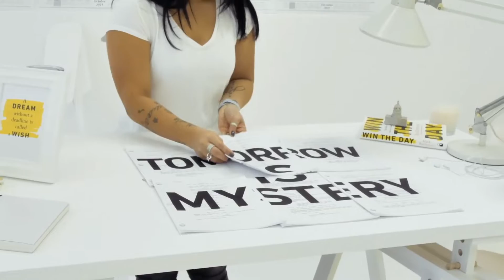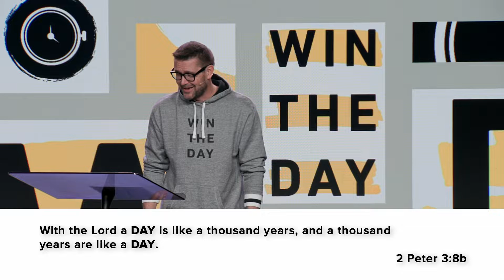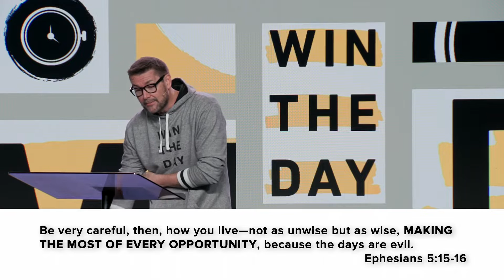Win The Day: Habit #6: Wind The Clock - Dr. Mark Batterson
Dr. Mark Batterson continues our Win The Day Series with Habit #6!
Time is measured in MINUTES, but life is measured in MOMENTS. You don’t FIND TIME, you have to MAKE TIME. How? For starters, curse the barren fig trees. These are the things that waste time, waste energy. How do you curse the barren fig tree? You establish boundaries and establish priorities.
If managing minutes is a science, then managing moments is an art form. It’s recognizing teachable moments and making the most of them. It’s accumulating experiences, rather than possessions.